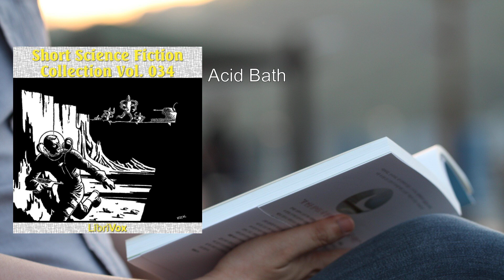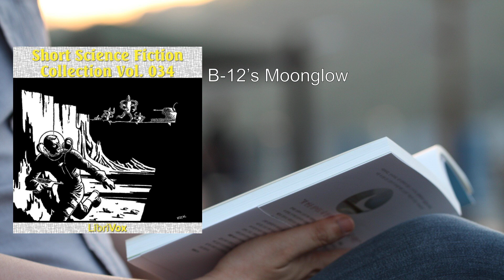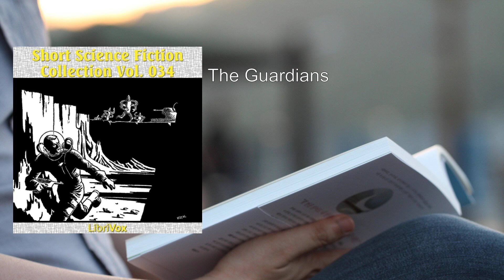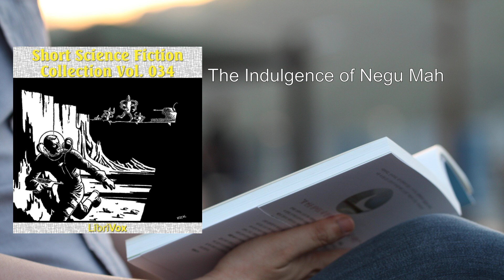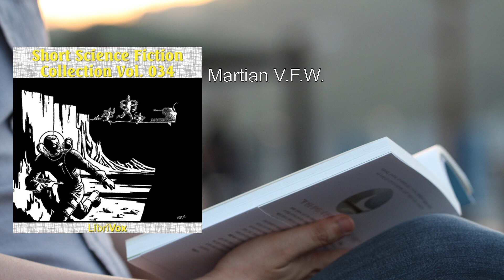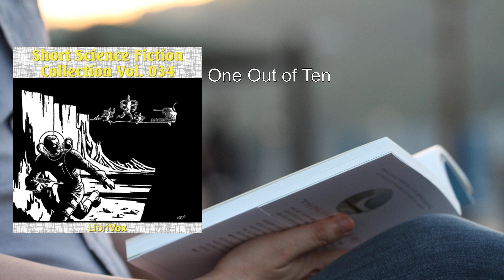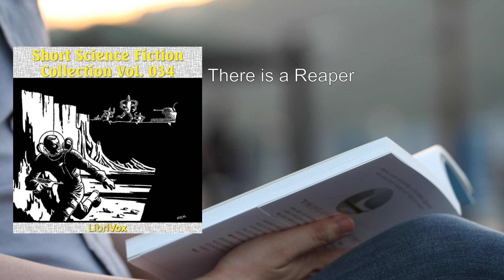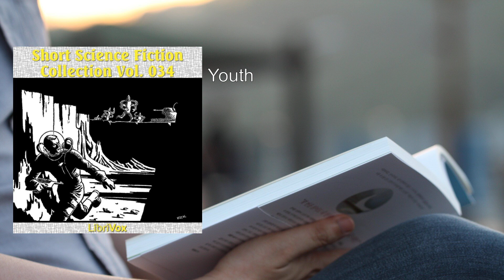Short Science Fiction Collection 034 ⭐ By Various FULL Audiobook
Here's a detailed summary of "Short Science Fiction Collection 034":

Overview:
"Short Science Fiction Collection 034" is a compilation of speculative literature that delves into the consequences of ideas. These stories, written by various authors, explore imaginative scenarios, philosophical thought experiments, and futuristic concepts. The protagonists in these tales often rely on their intellect rather than brute force to navigate challenges. Let's dive into the intriguing narratives within this collection.

1. "Acid Bath" by Vaseleos Garson (27:43): A gripping tale that unfolds in a world where acid baths serve as a form of punishment.

2. "The Alternate Plan" by Gerry Maddren (10:31): A thought-provoking story about an alternative reality where decisions lead to unexpected outcomes.

3. "B-12's Moon Glow" by Charles A. Stearns (41:00): A lunar adventure involving mysterious phenomena and scientific exploration.

4. "The Eyes Have It" by Philip K. Dick (07:31): A humorous piece where a man discovers an unusual ability to see through objects.

5. "The Guardians" by Irving Cox (41:49): A futuristic society grapples with the ethical implications of artificial intelligence.

6. "The Indulgence of Negu Mah" by Robert Arthur (22:10): A mesmerizing journey to an alien world with unexpected consequences.

7. "The Junkmakers" by Albert Teichner (51:07): A cautionary tale about the unintended consequences of technological advancements.

8. "Martian V.F.W." by G.L. Vandenburg (19:02): A whimsical account of extraterrestrial encounters at a Martian V.F.W. (Very Friendly Welcome).

9. "The Most Sentimental Man" by Evelyn E. Smith (23:18): A heartwarming story that explores the value of sentimentality in a futuristic setting.

10. "No Pets Allowed" by M.A. Cummings (08:05): A lighthearted piece where pets are strictly forbidden, leading to unexpected outcomes.

11. "One Out of Ten" by J. Anthony Ferlaine (09:33): A chilling narrative set in a world where conformity is strictly enforced.

12. "Postmark Ganymede" by Robert Silverberg (16:23): A thrilling adventure involving interplanetary mail delivery and unexpected discoveries.

13. "There is a Reaper" by Charles V. De Vet (11:36): A haunting exploration of life, death, and the afterlife.

14. "Vanishing Point" by C.C. Beck (11:04): A mind-bending tale where reality and perception blur.

15. "Youth" by Isaac Asimov (01:06:13): A classic Asimov story that delves into the complexities of time travel.

These stories, written before 1962, have entered the public domain, allowing readers to explore their captivating narratives. Whether you're a seasoned science fiction enthusiast or a curious newcomer, "Short Science Fiction Collection 034" offers a diverse array of thought-provoking tales that transcend time and space.

For more information and to access the full audio recording, visit the . Happy reading (or listening)! 🚀📚
More: science fiction, short stories, collection
audiobook, speculative fiction, space exploration
futuristic, interstellar travel, alien encounters
time travel, robotics, cybernetics
dystopian, alternate realities, extraterrestrial life

00:00:00 Acid Bath
00:28:05 The Alternate Plan
00:38:36 B-12's Moonglow
01:19:36 The Eyes Have It
01:27:08 The Guardians
02:08:57 The Indulgence of Negu Mah
02:31:07 The Junkmakers
03:22:15 Martian V.F.W.
03:41:17 The Most Sentimental Man
04:04:35 No Pets Allowed
04:12:40 One Out of Ten
04:22:13 Postmark Ganymede
04:38:35 There is a Reaper
04:50:11 Vanishing Point
05:01:15 Youth